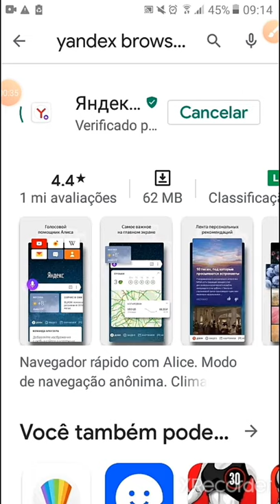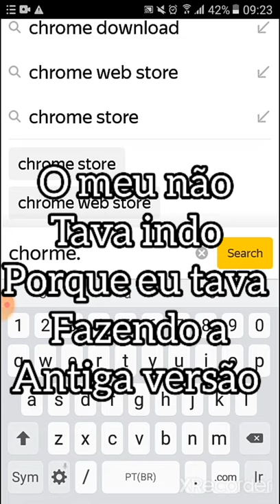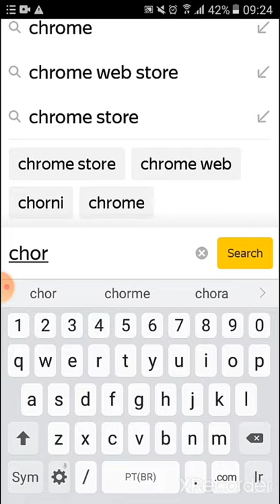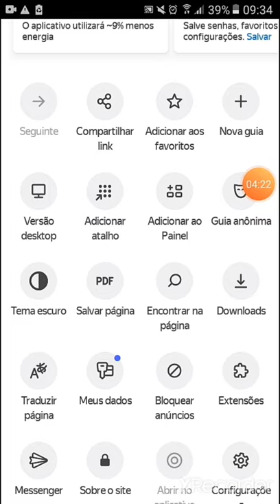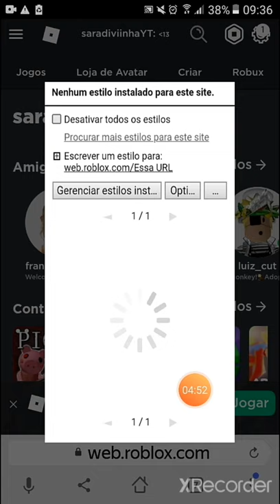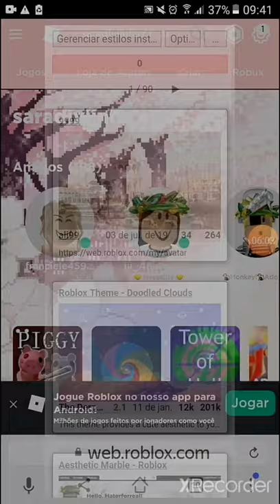COMO COLOCAR PAPEL DE PAREDE NO ROBLOX! (funciona pra pc)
Só funciona pra pc mais se esse vídeo tiver 20 likes eu faço para celular! 💕